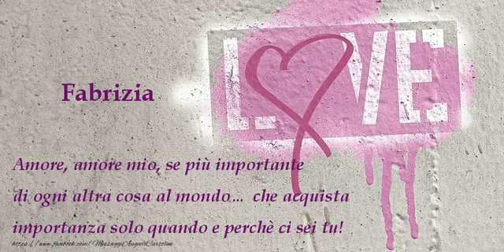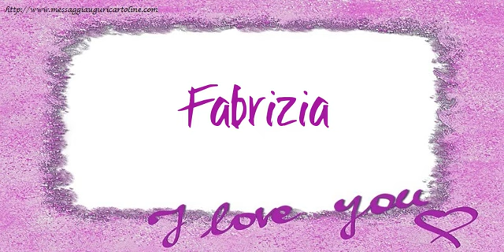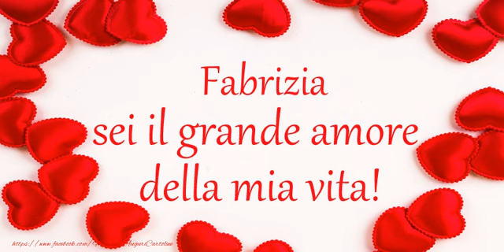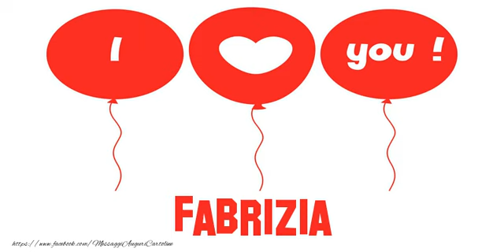Fabrizia, Ti amo tanto!